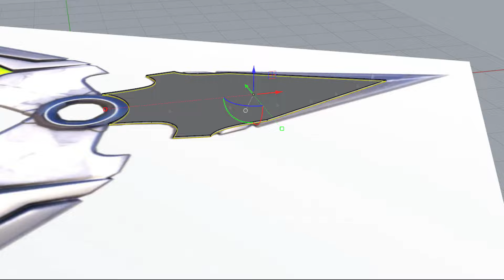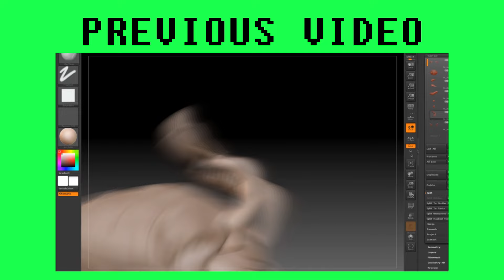3D Printed Genji Shuriken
- Naoki Yahashi
- Nicolò Galeazzo
- Michael Chung

Etsy shop